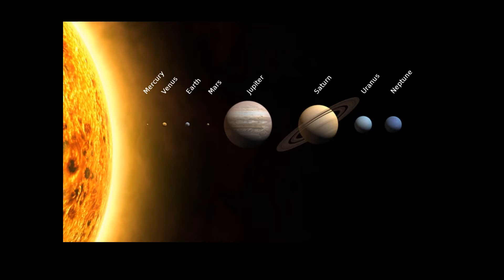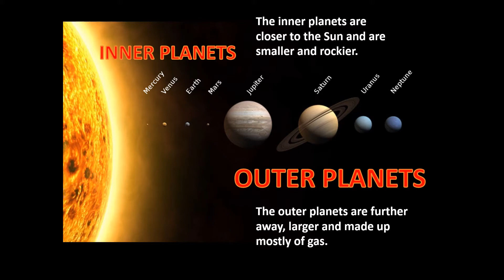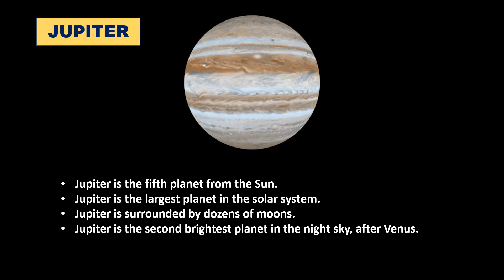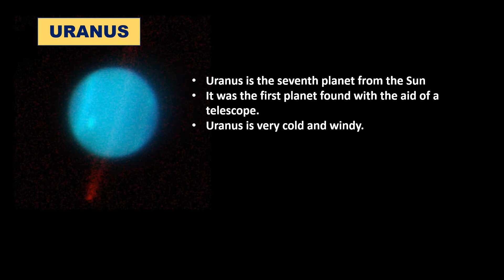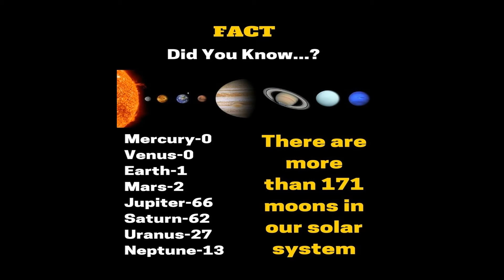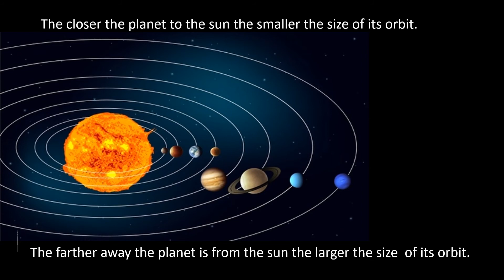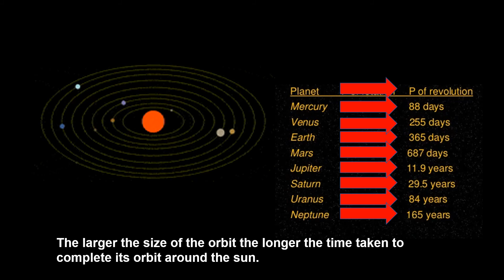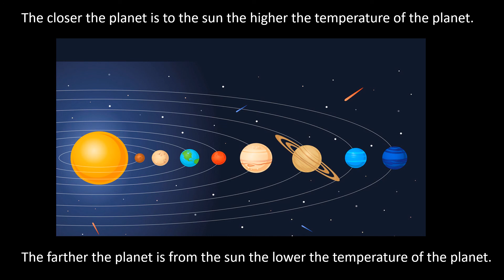PLANETS IN THE SOLAR SYSTEM